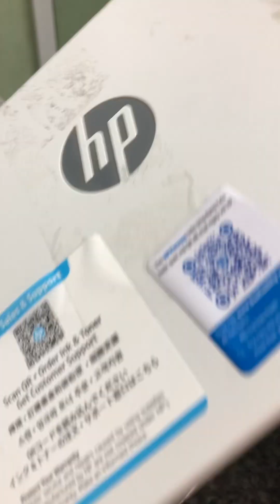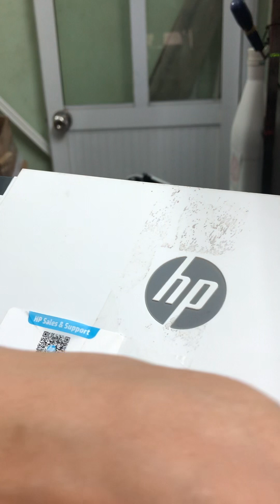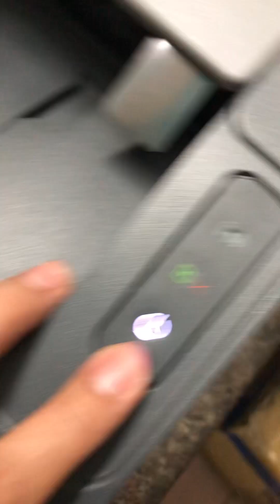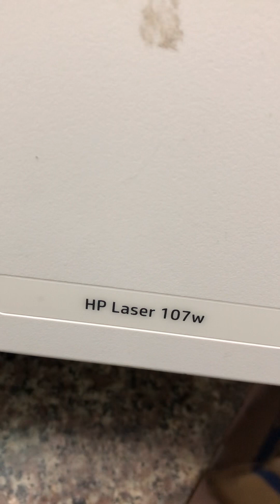Máy in Hp 107w báo lỗi nháy đèn không khởi động